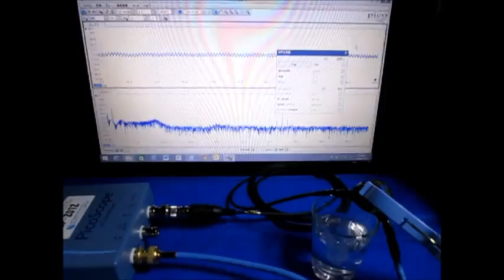超音波のダイナミックシステム：液循環制御技術 ultrasonic-labo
１）障害を除去するものは

２）対象に関するデータの解析の結果に基づいて

３）特性の確認により

この動画は、基礎技術として
　超音波プローブとガラス容器の組み合わせによる
　超音波の伝搬特性を測定観察している様子です